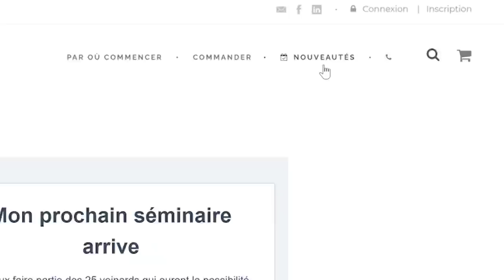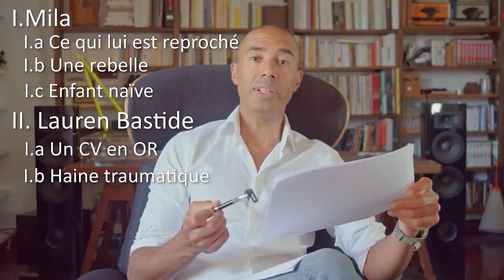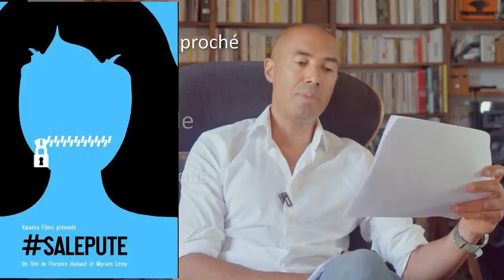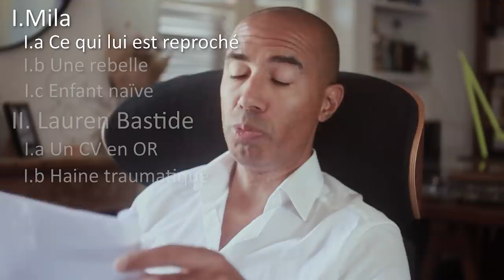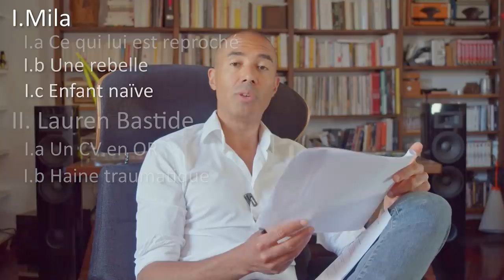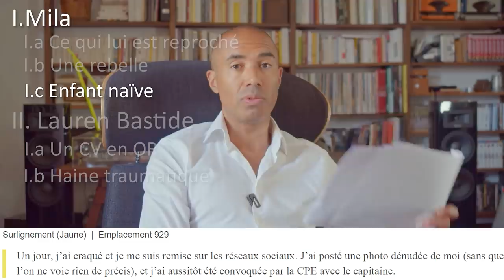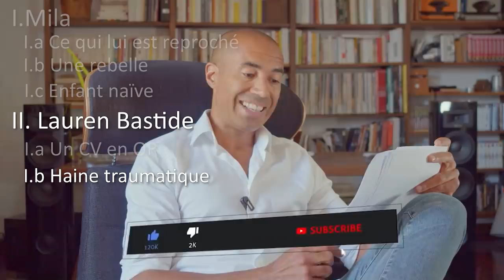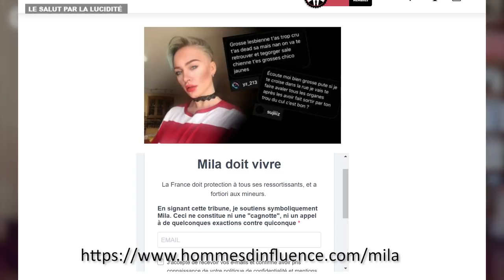Pour comprendre l'affaire Mila👩🏻‍🎤 (merci à ses détracteurs islamogauchistes) | 𝐒𝐭𝐞́𝐩𝐡𝐚𝐧𝐞 𝐄𝐝𝐨𝐮𝐚𝐫𝐝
Mila se prend tous les bastions de l'islamo-gauchisme, alors sors ton doigt du Q et signe ma tribune

Et au fait, inscris-toi sur la file d'attente pour le prochain séminaire

0:00 Stéphane passe son séminaire en présentiel !
2:01 Méchoui à cheveux roses ou bouquet de roses intempestif ? ⚖
7:33 Jean-Eudes taquine les passantes à coups de Wallah 🐫
11:47 Coming out a posteriori par pure hypothèse de supposition 🙆🏾‍♂️
15:12 Toutes les sodomies ne se valent pas
17:56 Mila contre l'union sacrée ripouxblicaine ⚔
25:40 "Si l'arbre savait ce que lui réserve la hache, il ne lui fournirait pas le manche"
32:54 La moitié de mon temps, je ris de mon utérus. L'autre moitié : j'en pleure
37:47 Lauren aurait dû lâcher son billet à tonton Stéphane 🤦🏻‍♀️